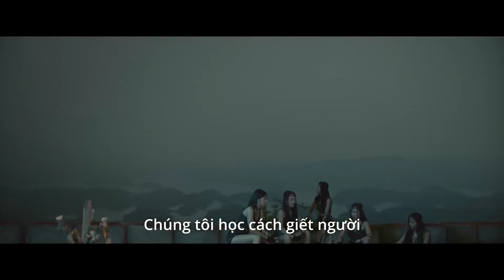(Official Trailer) BIỆT ĐỘI HOT GIRL | KHỞI CHIẾU 25.10.2024